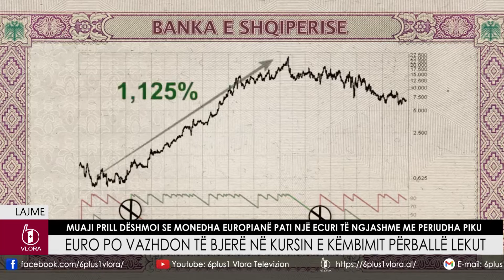Euro po vazhdon të bjerë në kursin e këmbimit përballë lekut. Muaji Prill dëshmoi se monedha...